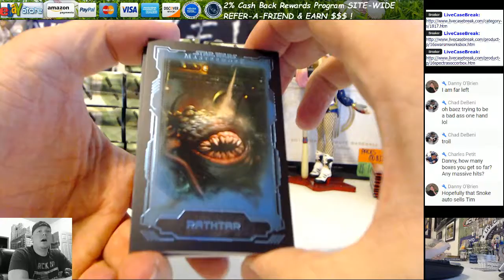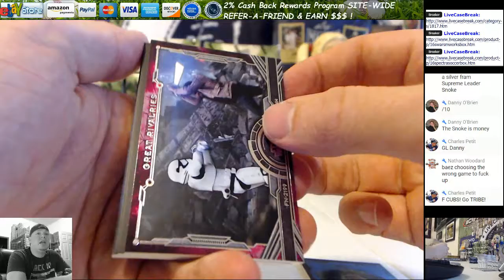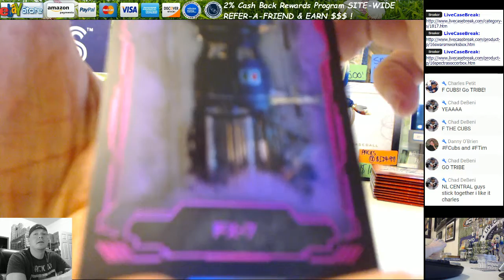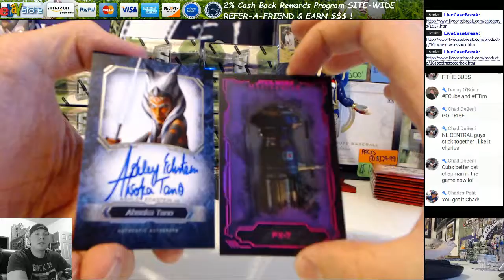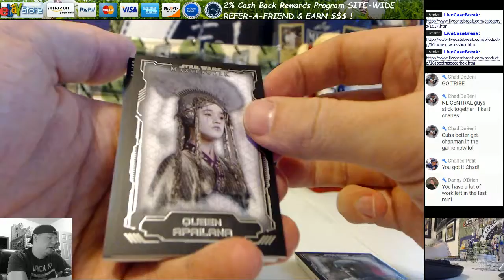2016 Topps Star Wars Masterwork Hobby Box Break 4 Danny O 11 2 16